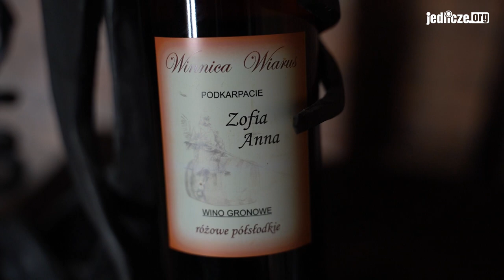Dzień Świętego Marcina w Starej Kuźni w Jedliczu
Prelekcja Tadeusza Kruczka - właściciela Winnicy Wiarus - na temat wina podkarpackiego